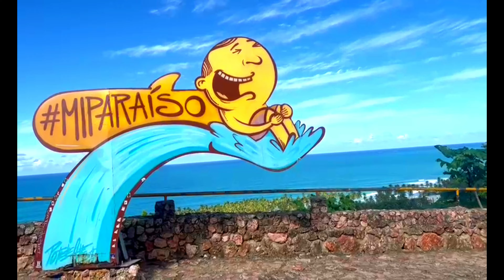PLAYA LAS TERRENAS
Playa las Terrenas Samaná Republica Dominicana.
Las Terrenas beach Samaná Dominican Republic.
Tutisteando con el Galeno.
Emisora latina en Madrid España.